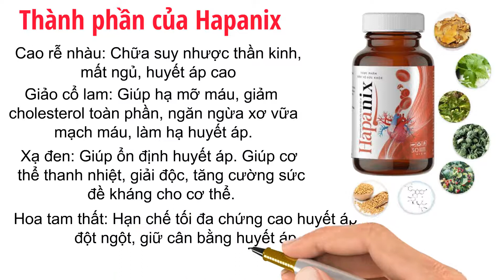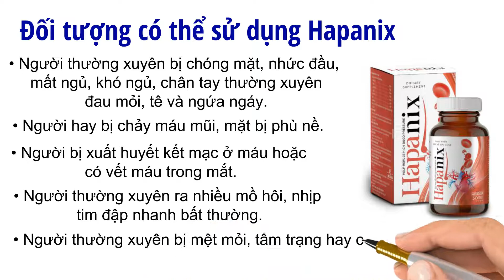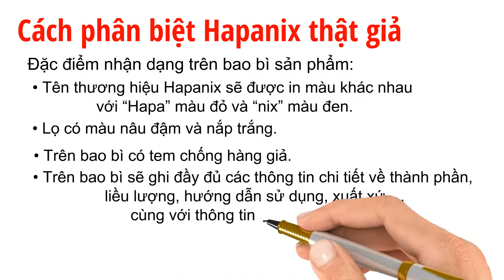[ĐÁNH GIÁ] HAPANIX CÓ TỐT KHÔNG? GIÁ BAO NHIÊU? MUA Ở ĐÂU?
Hapanix có tốt không?
Hapanix là thực phẩm chức năng bảo vệ sức khoẻ có nguồn gốc xuất xứ rõ ràng do các công ty uy tín trong ngành sản xuất và phân phối. Ngoài ra với các thành phần dược liệu quý tự nhiên có trong Hapanix đem đến những công dụng chữa trị tuyệt vời được nhiều chuyên gia cũng như người dùng đánh giá cao. Hiện sản phẩm đã được Bộ Y tế kiểm định chất lượng và cấp phép bán trên thị trường. Bạn có thể hoàn toàn an tâm nếu có ý định sử dụng sản phẩm.
Hapanix mua ở đâu? Giá bao nhiêu?
Sản phẩm đang được lưu hành rộng rãi trên toàn quốc, vì vậy bạn có thể tìm mua sản phẩm tại các nhà thuốc lớn, uy tín.
Hiện nay, với sự phát triển mạnh mẽ về ứng dụng thương mại điện tử, cho nên sản phẩm cụng được bán rất nhiều tại các website, Tiki, Lazada, Shopee.
Tuy nhiên, để tránh mua phải hàng nhái, hàng kém chất lượng thì nên tìm mua Hapanix tại website của nhà sản xuất của Tradiphar hoặcHapanix để đảm bảo an toàn. Link trang web tại đây
Hiện tại, trên trang bán hàng chính thức của Hapanix đang bán sản phẩm với giá niêm yết là 590.000 đồng/ hộp/ 30 viên.